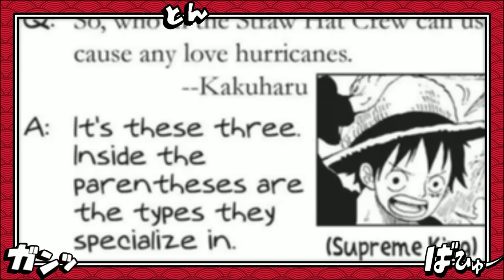O REAL MOTIVO DE YAMATO NÃO ENTRAR PARA O BANDO DE LUFFY-A FRUTA DIVINA MAIS FORTE- One Piece 1041